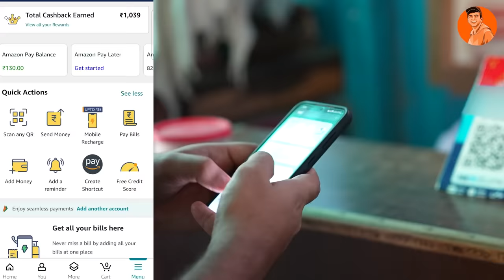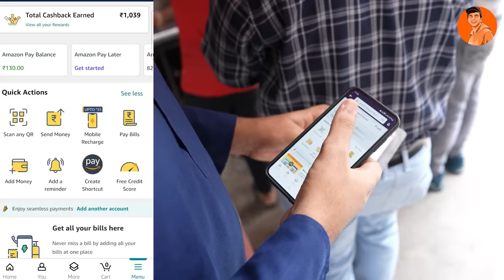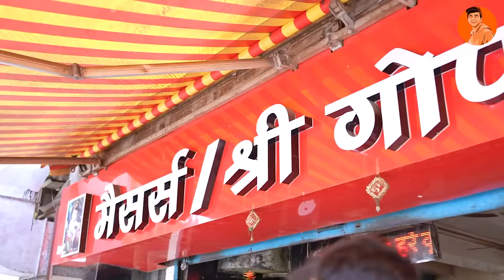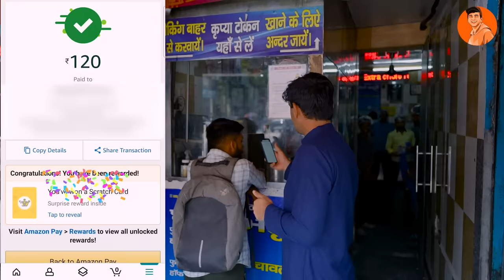Eating Chole Bhature of Every Brand for 24 Hours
Today I will be trying Chole Bhature of nearly every popular outlet in Delhi to find out who is Delhi’s king of Chole Bhature. If you want to know the answer too, watch the video till the end to find out.

Comment section mein bataiye what should I try next! Aur kahan ka chole bhature will you try? Aur Amazon Pay se payment karna mat bhulna mere yaar!

Please Note: The winner has been decided as per our experience